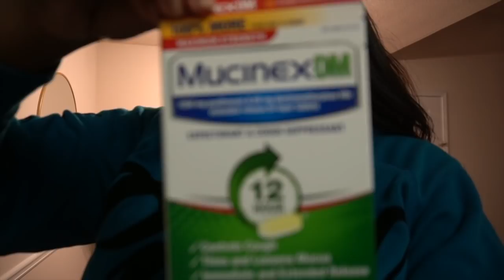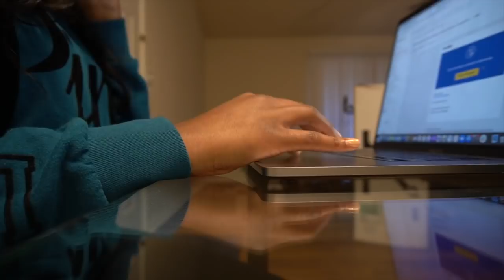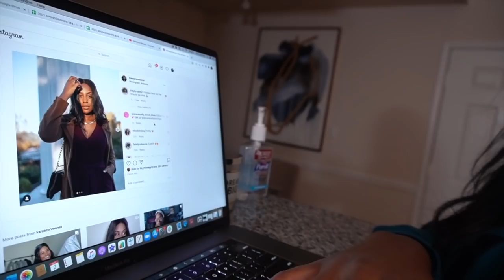VLOGMAS DAY 2 | business coach meeting, influencer tips, new mattress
HAPPY VLOGMAS! In today's video I give tips & tricks on brand deals, let you listen in on some of my zoom call with my business coach, and show you how I struggled to set up my mattress lol 👀

My schedule for vlogmas, at this time lol, is Sunday - Friday you will get a vlog 🎉. Friday and Saturday vlogs will be on Sunday and if I have any other style video they will be on Friday or Saturday. This is the game plan until Christmas, enjoy 🤗

👉🏾 FILMING EQUIPMENT
iPhone 12 Pro Max [I have silver]
Sony a5100 [old camera I used since 2015]
Sony a6600 [new camera!]
Sony 16-50mm f/3.5-5.6 [kit lens]
Sigma 16mm f/1.4 [new lens]
Tripod for cameras
Tripod for iPhone

✨ FAQ
What type of law do I practice? Business Law with a focus on influencer marketing agreements/contracts & Employment Law [consulting]
What law school did I attend? Cumberland School of Law [2019 grad]
What was my undergrad degree in? Bachelor of Science in Political Science with a minor in Criminology [Kennesaw State University]

✨ THE LEGAL TEA SOCIAL
The Legal Tea Social is a free exclusive networking community for prospective law students & current law students looking to successfully navigate through their legal journey ⚖️

👉🏾 The opinions in this video are my 100% honest opinion of this company based on my own personal experience. This means that I get a small percentage of money if you choose to buy a product I linked in this video, however, it does not change the price you pay.